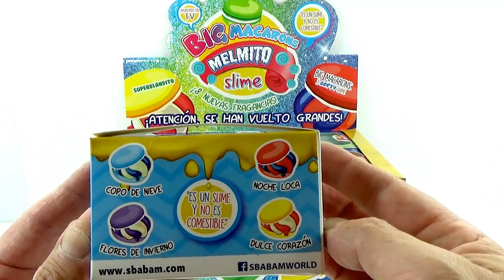BIG MACARONS MELMITO SLIME || MEZCLANDO FLUFFY SOFTY SLIME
¡Hoy nos divertimos mezclando FLUFFY SOFTY SLIME de los Big Macarons Melmito Slime para hacer un Slime Gigante XXL lleno de colores y fragancias. Fabulosos juguetes blanditos antiestrés con increíbles efectos.
Espero que os guste y disfrutéis con el vídeo.
¡¡Hasta pronto!!

Si quieres ver más vídeos de mi Canal os dejo los links aquí:
NUEVA COLECCIÓN SLIME MELMITO CON OLORES A NUBE DE AZÚCAR, CHOCOLATE Y FRUTAS.¡¡BRILLANTINAS Y GEL!!